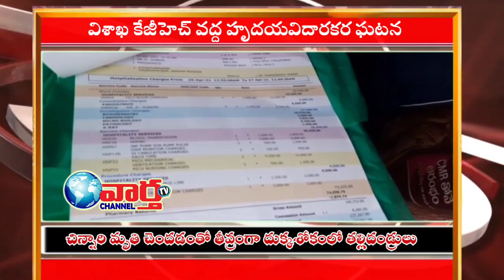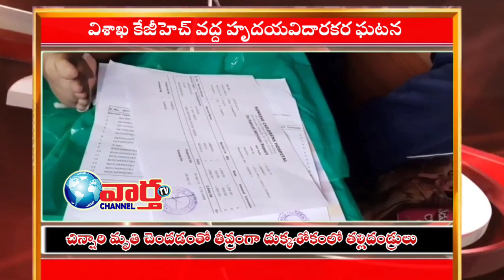చివరకు ఆంబులెన్స్ లోని కన్నుమూసిన చిన్నారి l కే.జీ.హెచ్ l విశాఖ l vaarthatv channel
AP/TELENGANA BROAD CASTING NET WORK